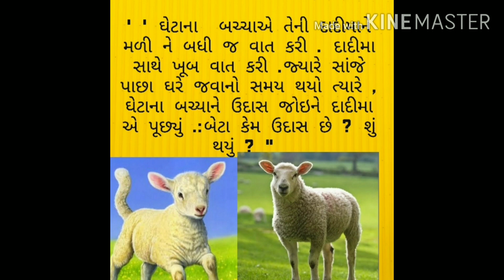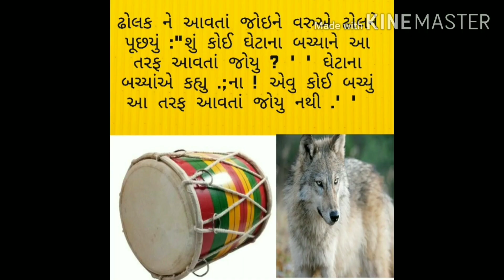દાદીમાની યુક્તિ વાર્તા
પ્રજ્ઞા ધોરણ 1 સમૂહ કાર્ય 1 ધોરણ ૧ માટે